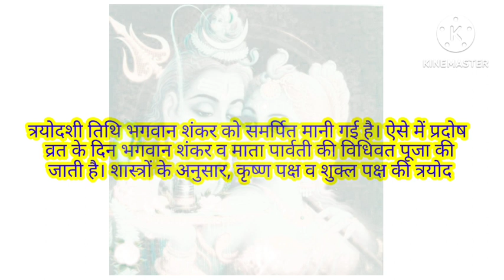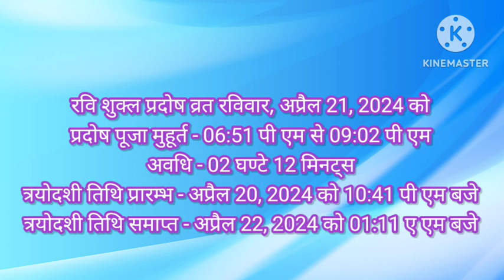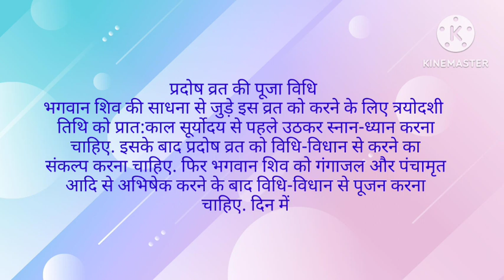प्रदोष व्रत कब है अप्रैल 2024 में l Pradosh Vrat Kab Hai l Pradosh Kab Hai l प्रदोष कब है